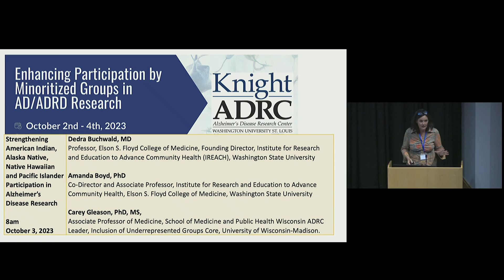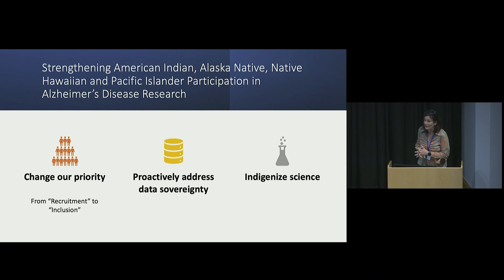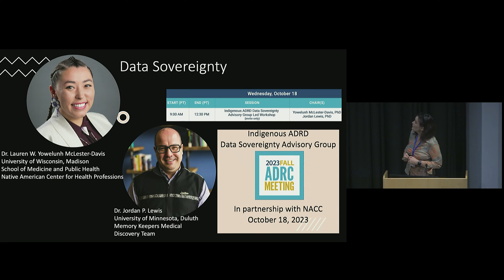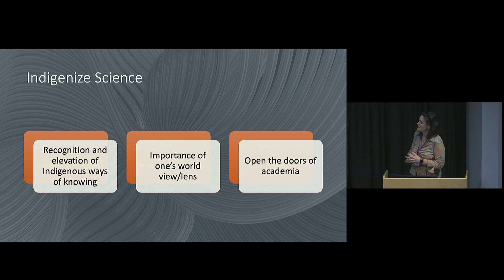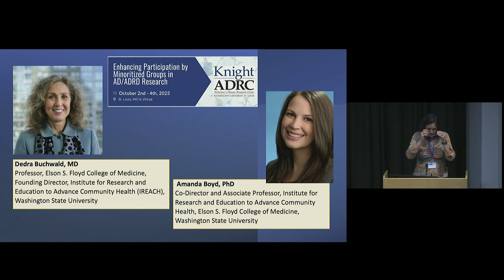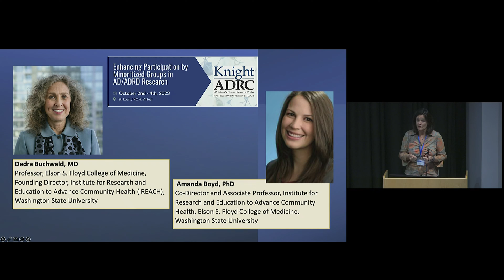Day 2: Session Introduction and Opening Comments (4K)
Enhancing Participation by Minoritized Groups in Alzheimer Disease and Related Dementia Research Conference

Session Introduction and Opening Comments

Moderator: Carey Gleason, PhD, MS
Associate Professor of Medicine, Division of Geriatrics, School of Medicine and Public Health Wisconsin ADRC Leader, Inclusion of Underrepresented Groups Core, University of Wisconsin-Madison